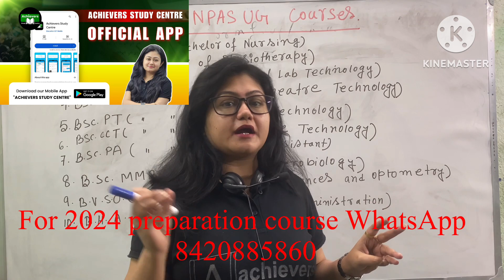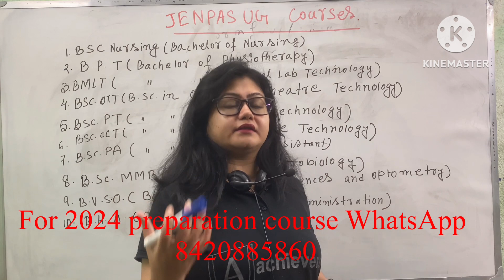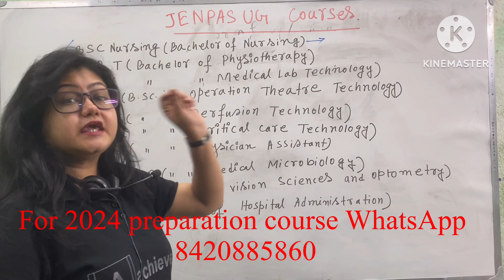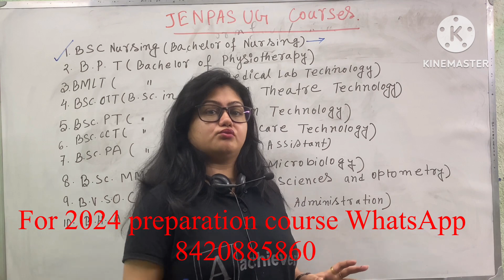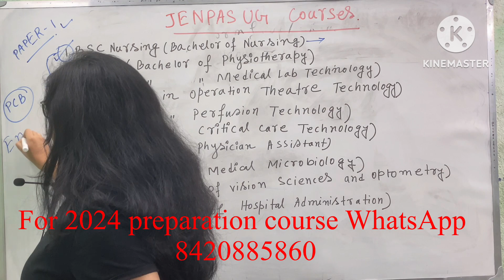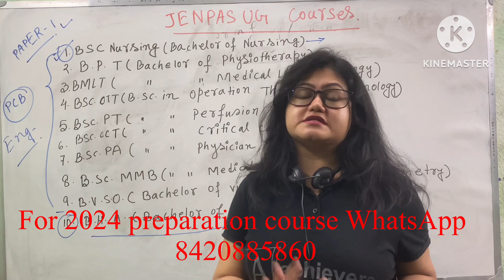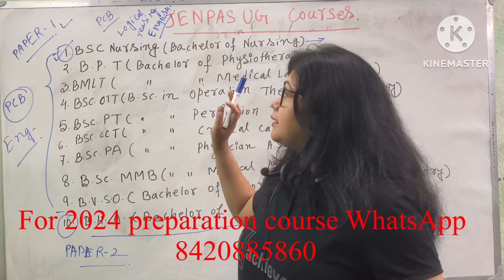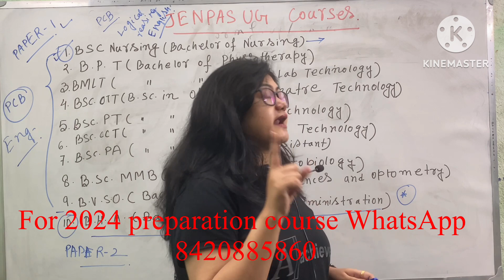JENPAS UG 2024 COURSE|B.Sc nursing 2024|Paramedical Course 2024|JENPAS UG 2024 DIFFERENT COURSES